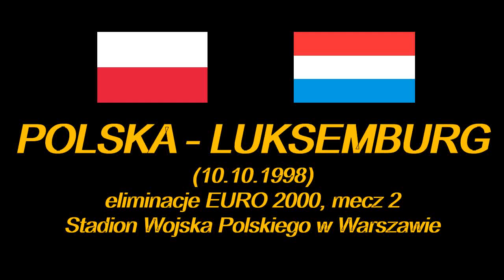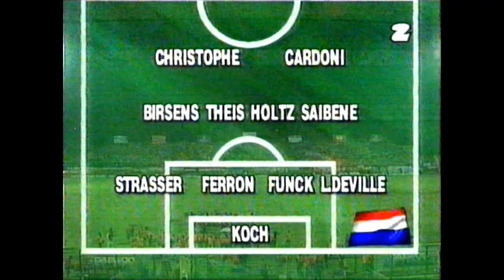Polska - Luksemburg 3:0 (el. EURO 2000)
Eliminacje Mistrzostw Europy 2000, mecz nr 2 rozegrany 10 października 1998 roku na stadionie Wojska Polskiego w Warszawie.
1 : 0   Jerzy Brzęczek (18' - as. M. Trzeciak)
2 : 0   Andrzej Juskowiak (33' - as. T. Hajto)
3 : 0   Mirosław Trzeciak (63' - as. P. Świerczewski)

Polska:
Adam Matysek - Tomasz Hajto (59' Sławomir Majak), Jacek Zieliński, Tomasz Łapiński, Krzysztof Ratajczyk (70' Rafał Siadaczka) - Piotr Świerczewski, Tomasz Iwan, Jerzy Brzęczek, Sylwester Czereszewski (74' Jacek Bąk) - Andrzej Juskowiak, Mirosław Trzeciak
Manager: Janusz Wójcik

Luksemburg:
Paul Koch - Ralph Ferron, Marc Birsens (30' - cz.kartka), Nico Funck, Laurent Deville - Jeff Strasser, Dany Theis (46' Frank Deville), Manuel Cardoni, Luc Holtz (70' Eugène Afrika), Jeff Saibene - Marcel Christophe (63' Serge Thill)
Manager: Paul Philipp